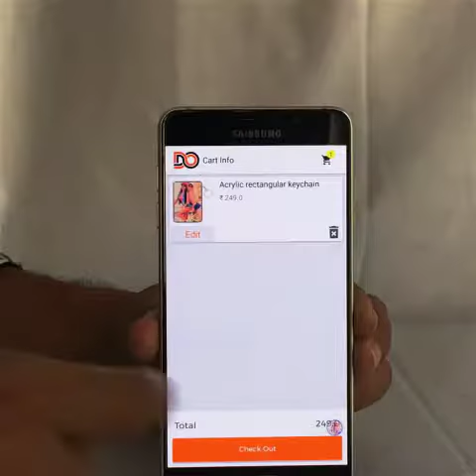DailyOrders - Photo printed Keychain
Print your photo on keychain using our dailyorders.com website or DailyOrders android application. It is made of high quality acrylic material with steel chain. It is highly durable. It is printed using sublimation technology with HD print quality.